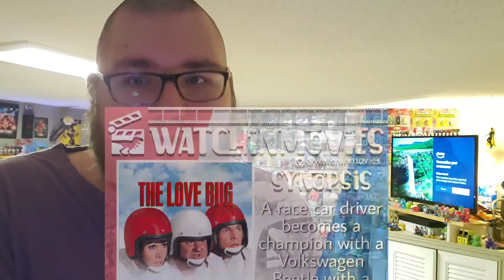Last Week I Watched #5 [Movie Reviews] | zed collects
Am bald now.